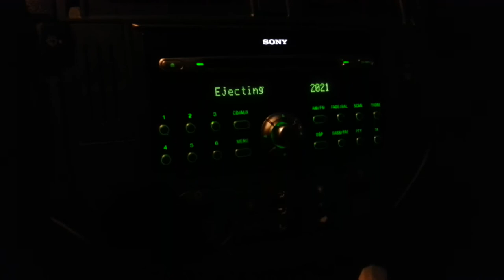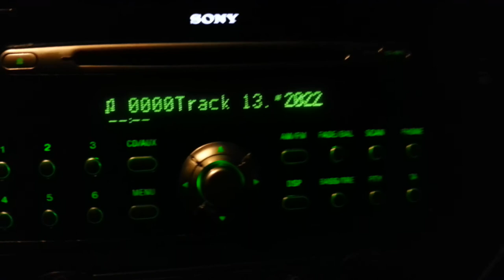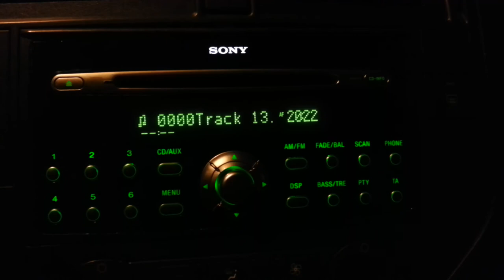Ford'un orjinal Sony'si. Cd okuyucu ve ekran temizliği yapıldıktan sonra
Cd gözü temizliginden once track ve mp3 cdleri calmiyordu.